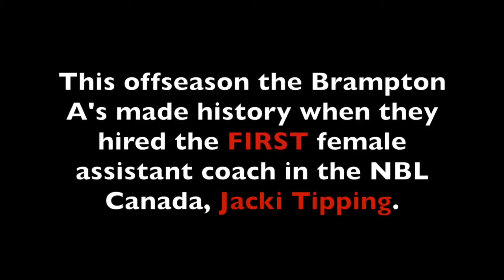A's General Manager & Head Coach David Magley on Hiring Jacki Tipping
Now that the A's have made history with hiring the first female assistant coach in the NBL Canada. We checked in with GM/ Head Coach David Magley, to find out more about why he felt Tipping would be the right fit for his coaching staff going into the 2014-15 season!